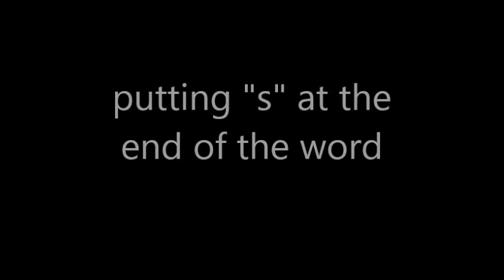May "S" yung hulihan ng word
Nakakatawa si Cai may "S" yung hulihan ng word